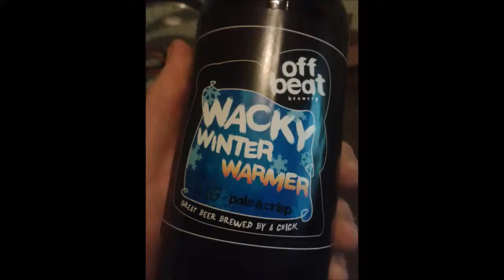Offbeat Brewery - Wacky Winter Warmer 4.5%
Brewed by Offbeat
Style: Golden Ale/Blond Ale
Crewe, England

COMMERCIAL DESCRIPTION
Light and crisp like a fresh, frosty morning the Wacky Winter Warmer will put a glow in your cheeks and a tingle on your tastebuds.